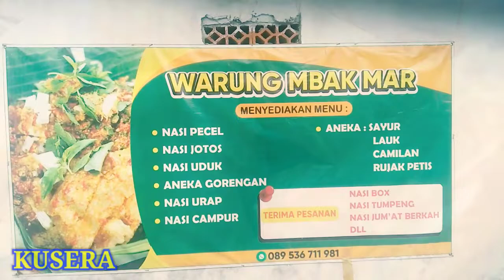Pengunjung Setia KUSERA (Reviews Jajanan)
Kusera Kuliner selera rakyat yang berada di jalan srikandi buka tiap sabtu minggu pagi sampai selesai
tersedia makanan tradisonal maupun modern